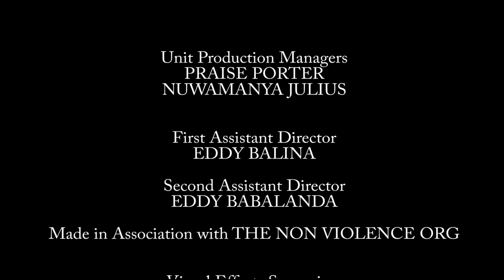NVP Uganda Schools for Peace Summit 2019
Greetings from NVP Uganda who just held the Schools for Peace Summit 2019 in Uganda;

"I am happy to share with you this short film about our recent inaugural Schools for Peace Summit. It was amazing to host 400 students leaders of NVP Peace clubs under one roof for a day of leadership training and networking.

The Movement is growing and we are glad to be part of the global NVP Mission.

Lots of Love from Uganda

NVP Uganda Team